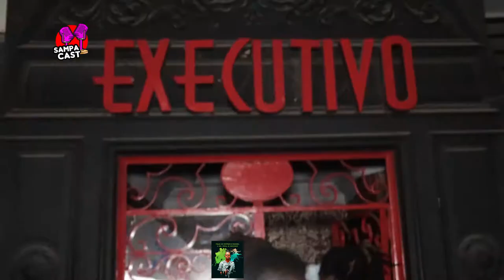O QUE A JUVENTUDE PENSA SOBRE A IMPOTÊNCIA SEXUAL ??? [ SIGA LA VIDA - DESVIO ] 2021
Cobrimos no último sábado o Siga la Vida festa africana organizada pelo empresásio angolano Lino Neves .

Conversamos um pouco com a juventude o quee eles pensavam sobre a importência sexual e os resultados foram assustadores. Confira